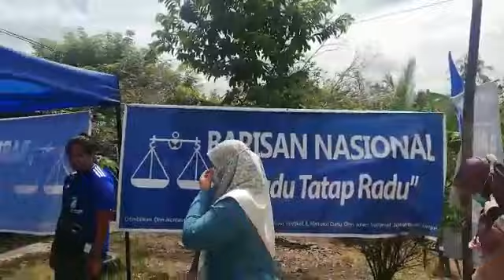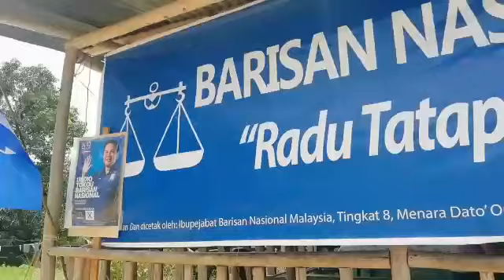Lawatan dari rumah.ke rumah.kg entabuan padg.yb jj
Video from Dunia Semakin Sempit